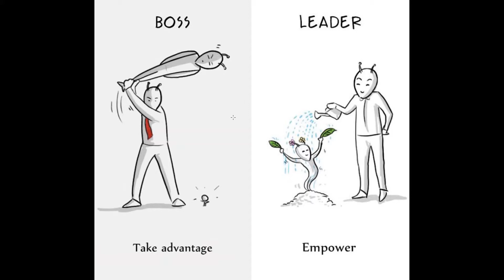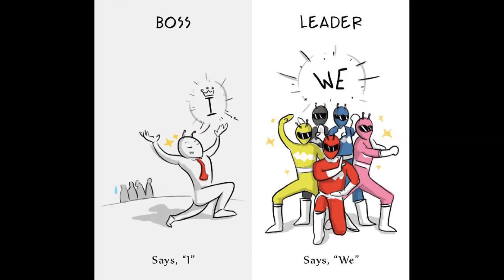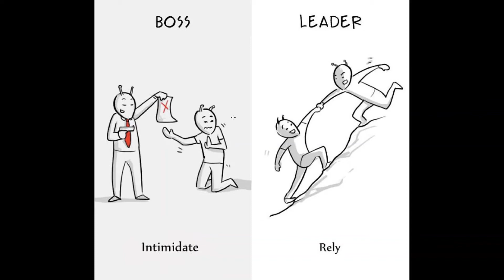Day 122 - Boss vs Leader : Who are you and What you want to be?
I found this really interesting and tried to give words to the picture.